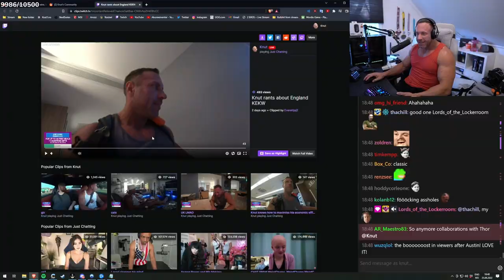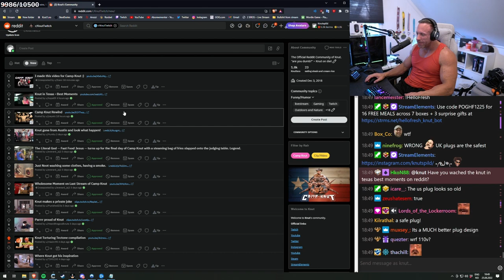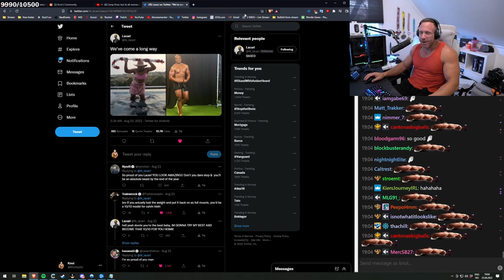Knut On Camp Knut Season 2...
In this video "Will there be a Camp Knut Season 2?", Knut talks about his thoughts on Camp Knut season 2.